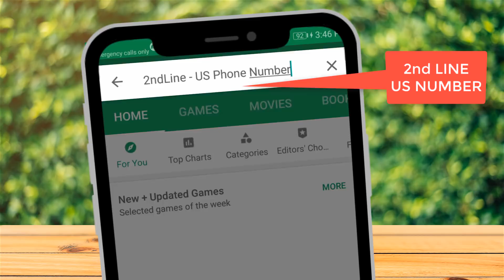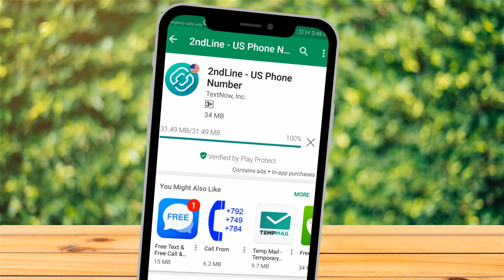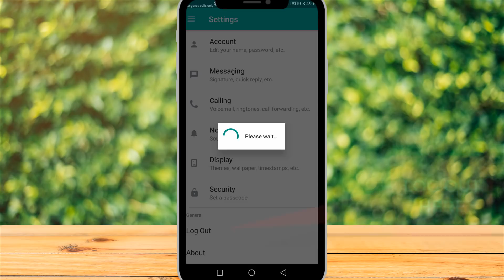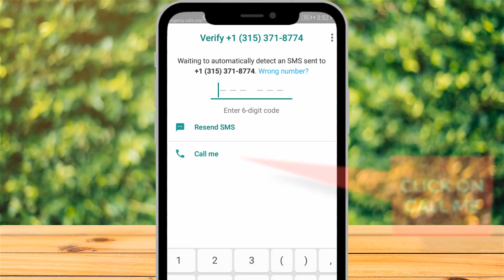Use WHATSAPP Without NUMBER 2018 :: Get US Number Free in Assamese 🔥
Use WHATSAPP Without NUMBER 2018, where you learn how to get a international number for whatsapp without sim card for 100% free in Assamese.

Topics covered-
Get US Number Free in Assamese
Use WHATSAPP Without NUMBER 2018
how to get us number for whatsapp free